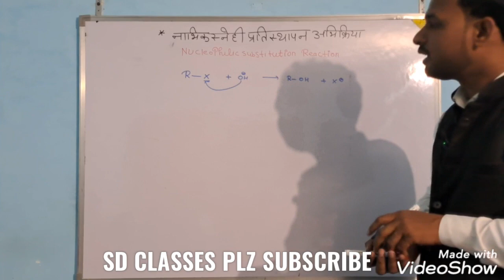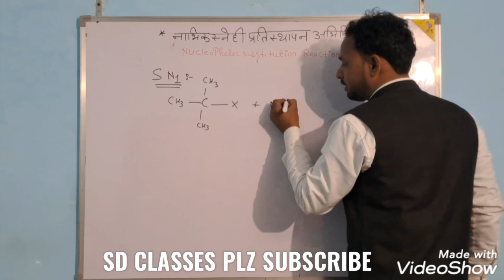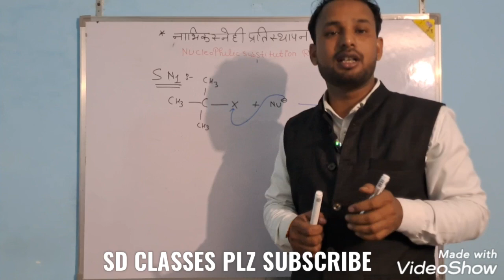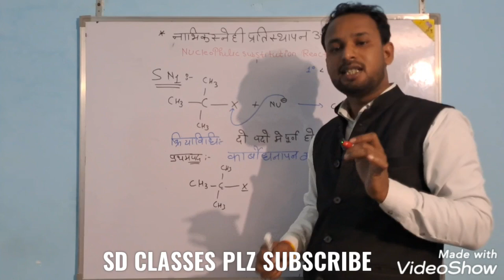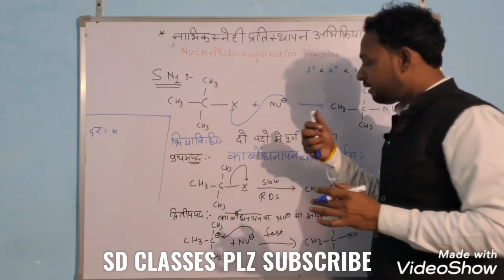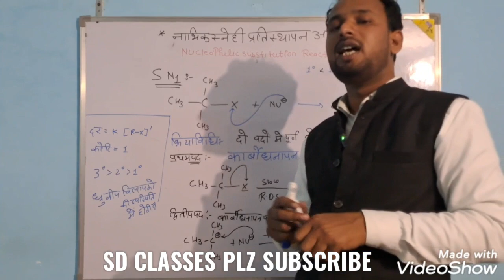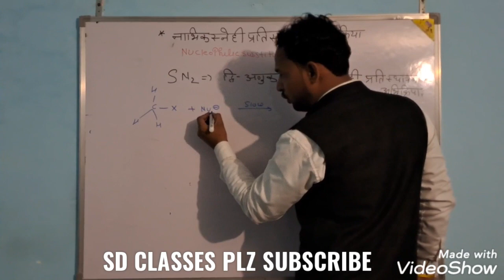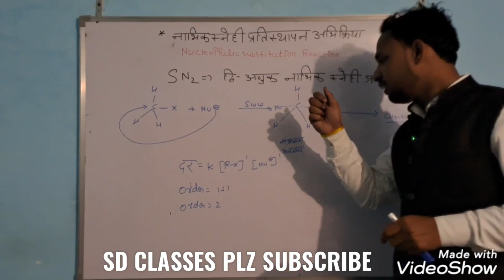class 12 th SN1 AND SN2 REACTION UP BORD 2022-23 HINDI MEDIUM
class 12 th SN1 and SN2 up bord 2022-23 hindi MEDIUM